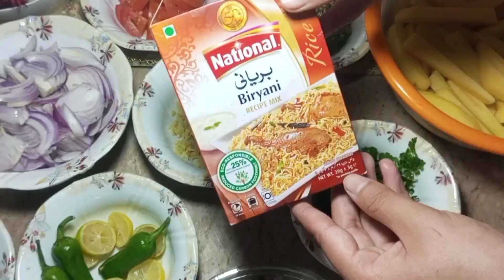Alo Biryani recipe|Alo Chawal biryani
In this video I'm gonna tell you how to make Alo biryani... it's a low budget recipe with a very good taste 👅.